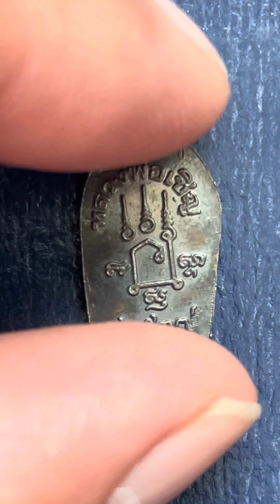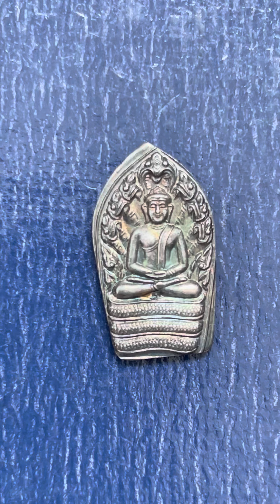10 กรกฎาคม 2566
พระปรกใบมะขาม หลวงพ่อเชิญ วัดโคกทอง จังหวัดอยุธยา เนื้อเงิน ปี 2537/ สร้างน้อย / taikubtaikub ​⁠ เมตตามหานิยม แคล้วคลาด มูเตลู ยันต์ ​⁠ ยันต์เกาะเพชร เหรียญเงิน หลวงพ่อเชิญ วัดโคกทอง ยันต์นะ พระใบมะขาม @taikubtaikub5278